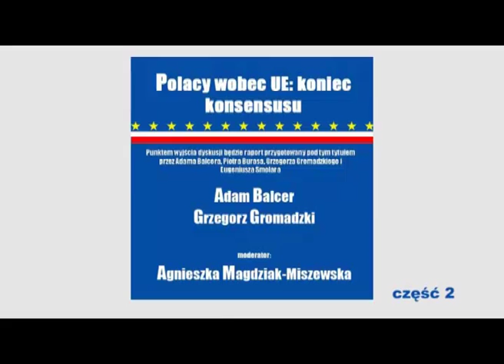Polacy wobec EU: koniec konsensusu cz2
Punktem wyjścia dyskusji będzie raport przygotowany pod tym tytułem przez Adama Balcera, Piotra Burasa, Grzegorza Gromadzkiego i Eugeniusza Smolara.

W debacie uczestniczyć będą:
Adam Balcer oraz Grzegorz Gromadzki
Dyskusję prowadzić będzie:
Agnieszka Magdziak-Miszewska